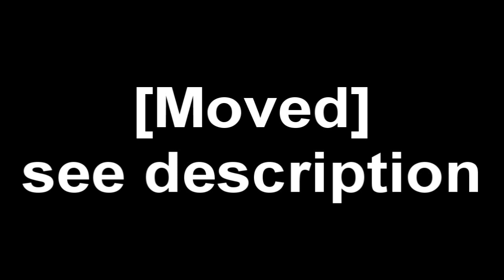Moved (New Account)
If any of you are still alive out there, and care for my videos, I'm getting back into editing, this lame video aside (I can't be bothered to make a full video explaining a move).

I dislike this account for various reasons: the name is pointless, and its name originates when I meddled with other media, and I've just been through so much emotional stuff pertaining to this (as well as many other channels). I feel a new start will be for the better.

I'm still editing live footage, that won't change. However, it won't be Ga'Hoole (which I've been spamming you with for a while now) rather, what I want to edit more often is:

Doctor Who
Merlin
Tron
Scott Pilgrim vs. The World
Skyline
Wolfman
Ladyhawke
The Sorcerer's Apprentice
Alien vs. Predator (Perhaps)
Hot Fuzz
...and all this other stuff.

It'll just take a while to get the footage.

So, all of you who manage to get through this, head over, if you wish to. There should be a video already up by the time your there.

Other than that, have a nice day.